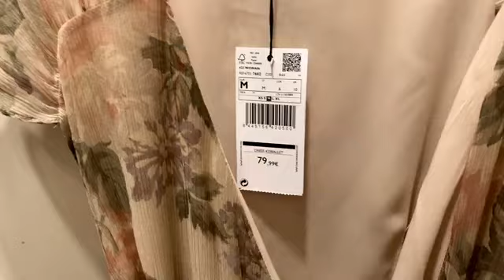AFFORDABLE MANGO DRESSES 2020 / SALE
Hi friends , Welcome back to another try on video. AFFORDABEL MANGO DRESSES 2020 / SALE.